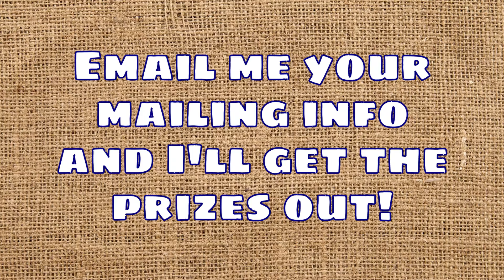Contest Winner Announcement